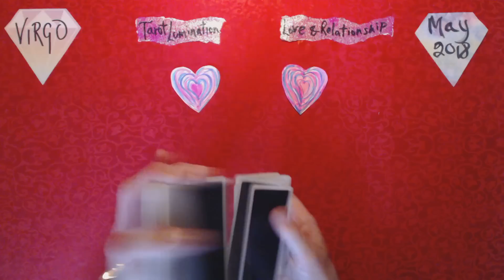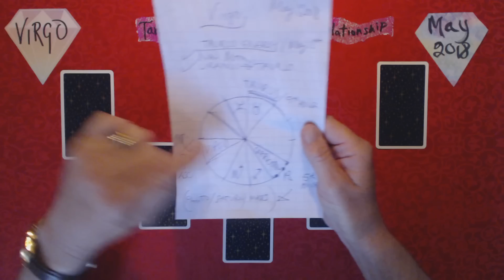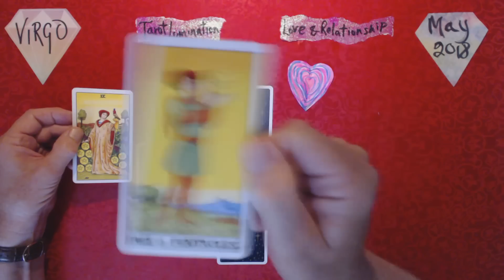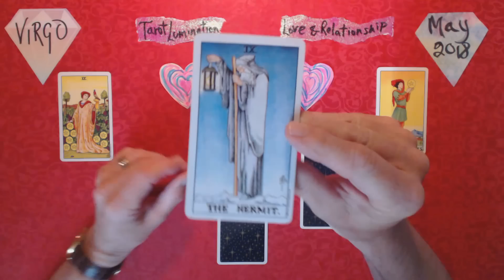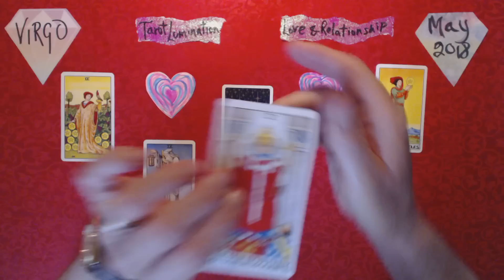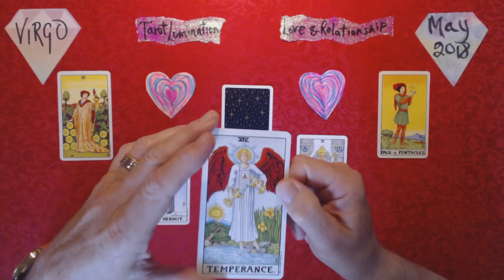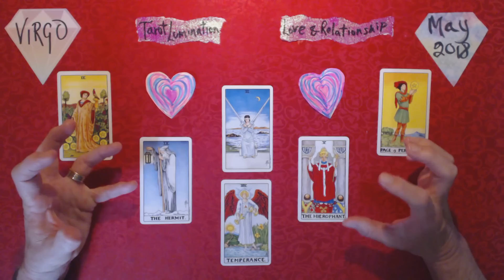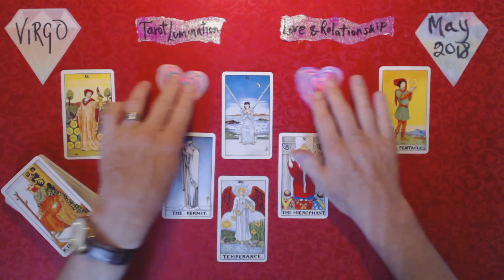Virgo / Love & Relationship - May 2018 ~ Tarot Lumination